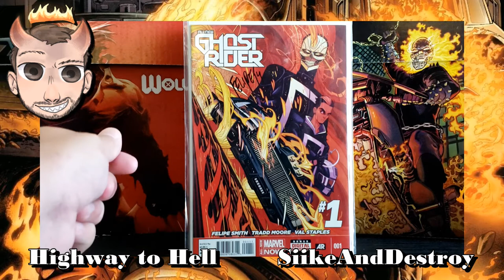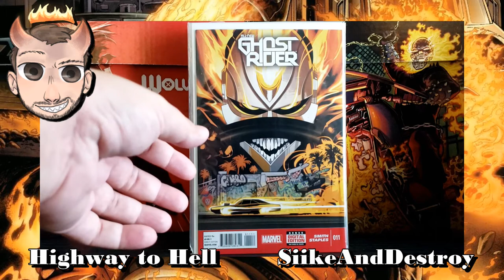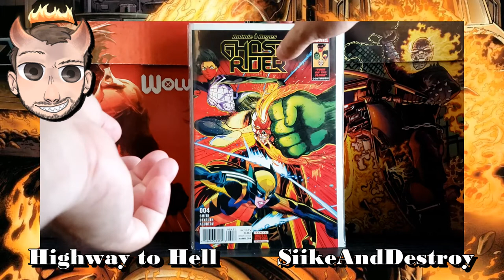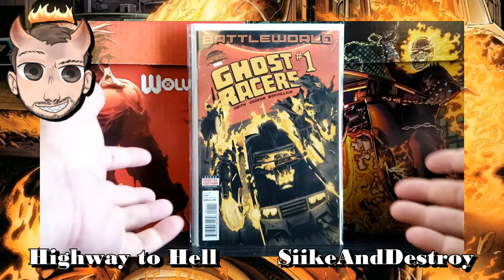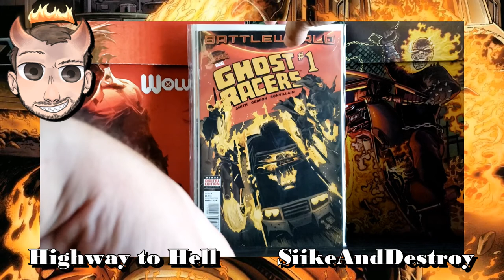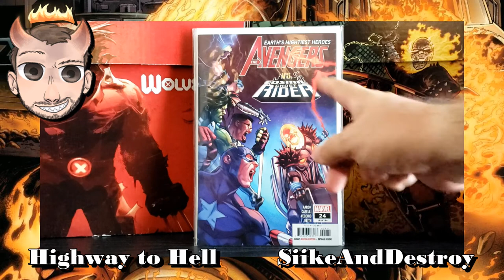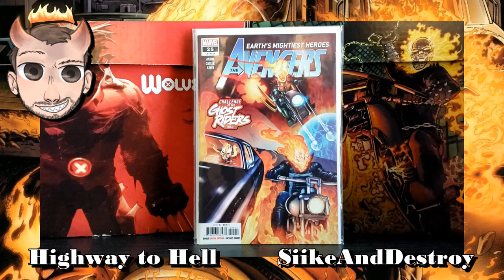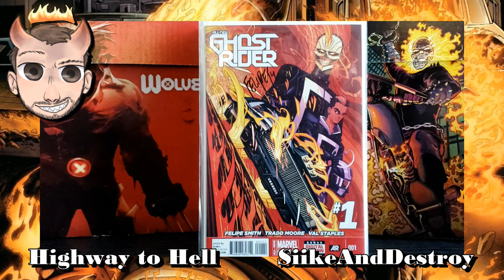The Newest Ghost Riders